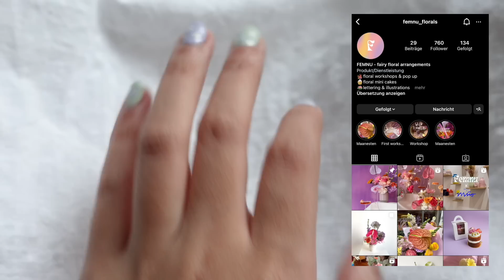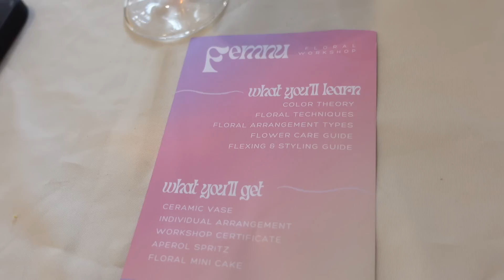29. Geburtstag 💐🎂 |VLOG 36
Ich feiere meinen  29. Geburtstag zusammen mit meinen Freunden. Wir machen einen Blumenworkshop und ich zeige euch meine Geschenke 🎂

► *Meine VLOG Kamera